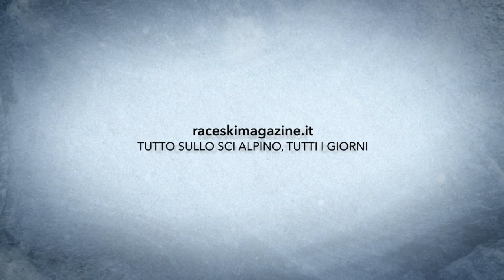Bormio, Innerhofer alla vigilia delle gare